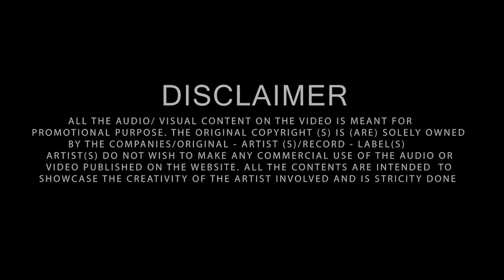Dafli Wale Dafli Baja - DJ Gr Shah x DJ Sultan Shah | VDJ NPK Full Video Song Out Now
OUT NOW - OUT NOW

Dafli Wale Dafli Baja - DJ Gr Shah x DJ Sultan Shah

Flyer By - Prajwal Waghmare
Visual By - VDJ NPK